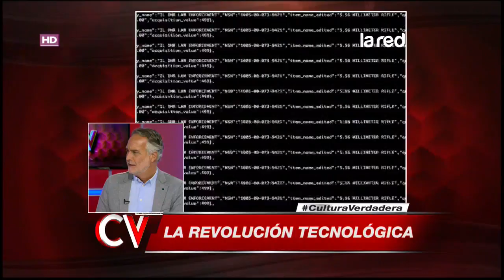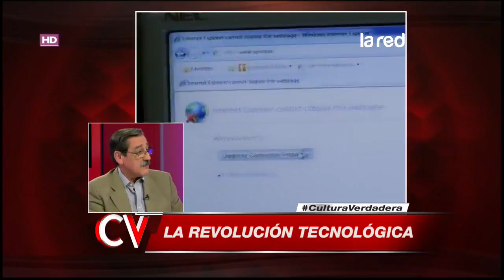Cómo proteger tus cuentas en general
La tecnología hace cada vez más frágil nuestras cuentas y por eso se debe tomar las precauciones.